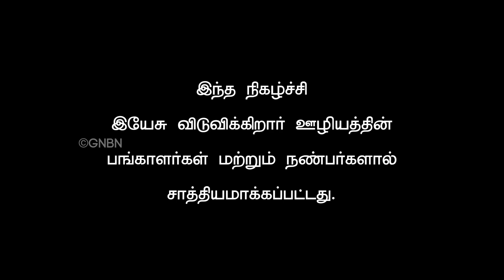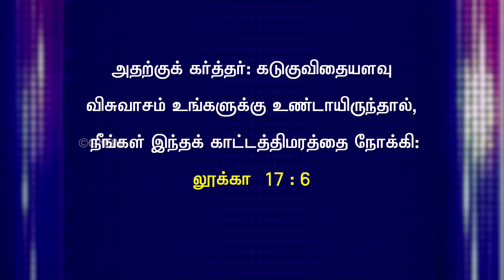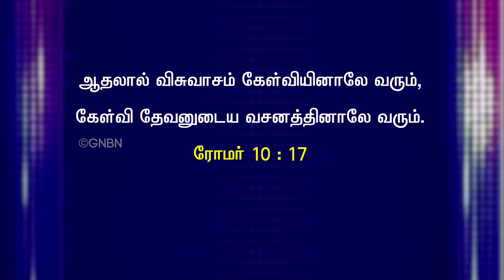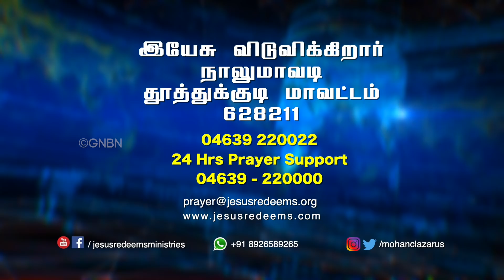விசுவாசத்தால் அற்புதம் நடக்குமா? Bro.Mohan_C_lazarus Classic Message